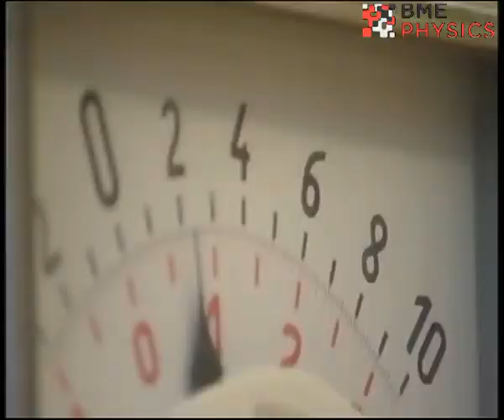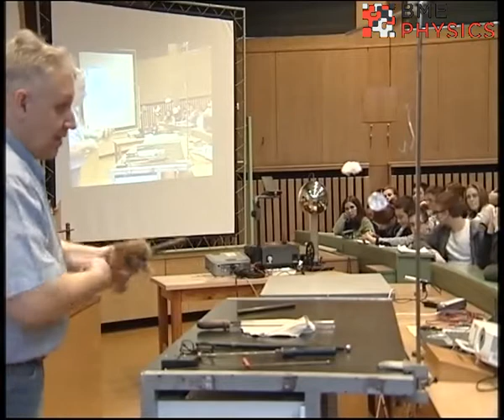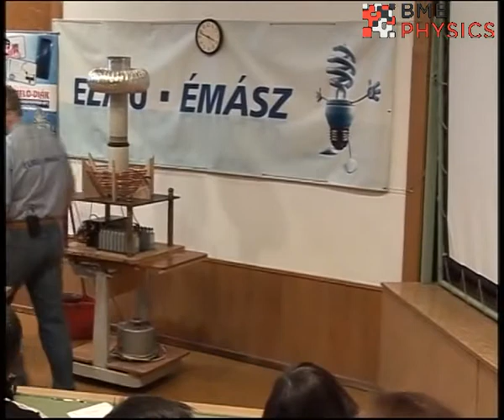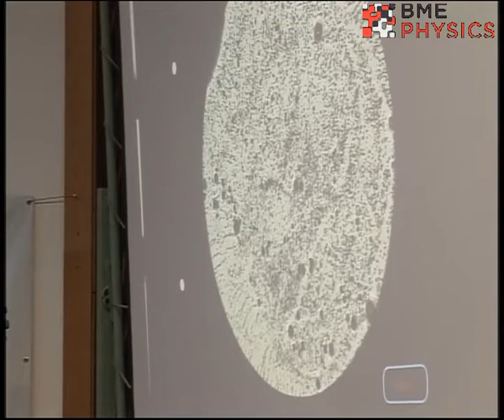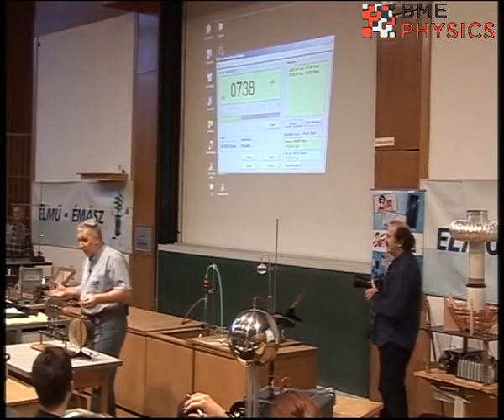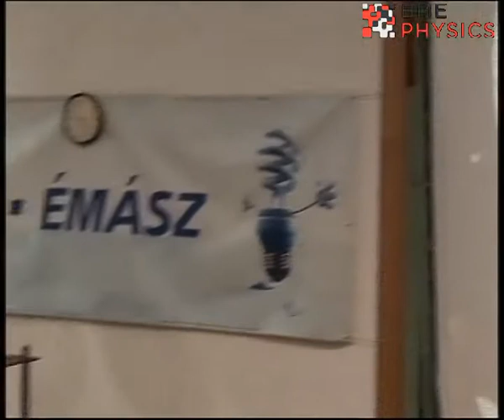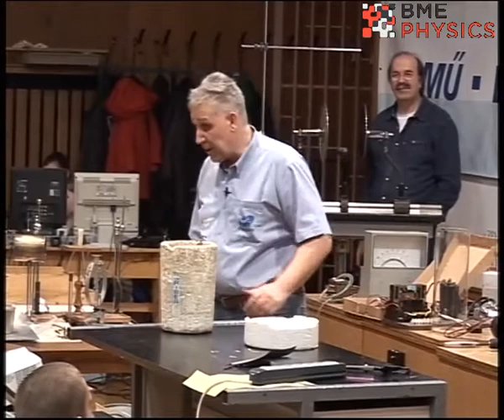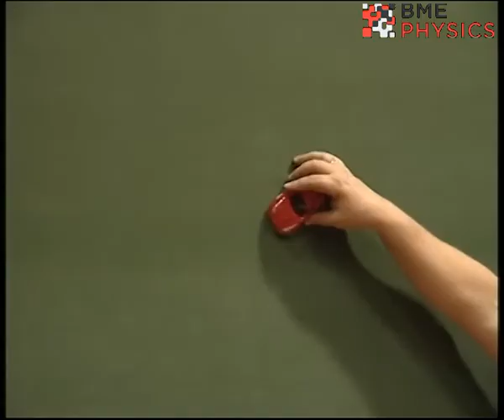Kísérletek, amelyeket látni kell 2013.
Az események közvetítéséért és a letölthető felvételekért ezúton is köszönetet mondok a Puskás Tivadar Távközlési Technikum igazgatójának, Dr. Horváth Lászlónak, és a Velinszky László által irányított videó stábnak.

Bemutatott kísérletek:
nagy áramú transzformátor,
vas olvasztás,
elemek sorba kapcsolva,
kondenzátor feltöltése, kondenzátor energiája,
alumínium gyűrű és áramtól átjárt tekercs kölcsönhatása,
elektromágneses képlékeny alakítás,
elektrosztatika alapjelenségei,
dörzselektromosság,
elektroszkóp, elektrométer,
elektromos megosztás,
elektromos erővonalak,
síkkondenzátor kapacitása,
síkkondenzátor dielektrikummal,
dipólus elektrosztatikus térben,
elektrosztatikus harangjáték,
dielektrikum polarizációja, leideni palack,
Faraday kalitka,
Elektrosztatikus "gyorsító",
kriofor,
aerodinamikai paradoxon,
szívószál duda,
vízlégszivattyú - Bernoulli-törvény,
acélhordó összeroppantása légritka térrel,
játékautó fizikája,
kavitációs üvegtörés,